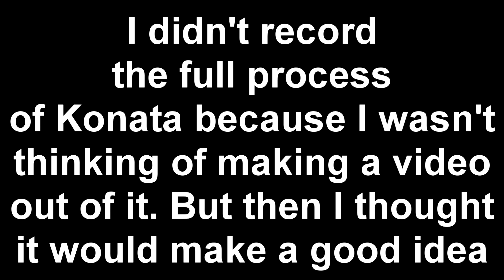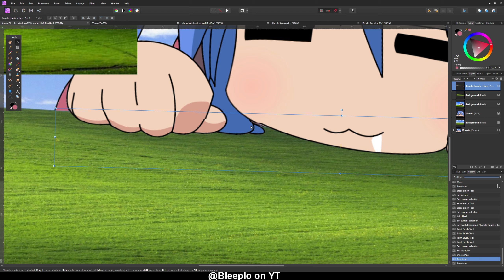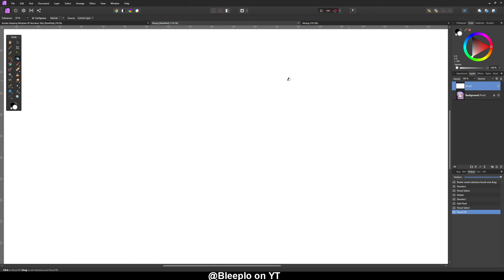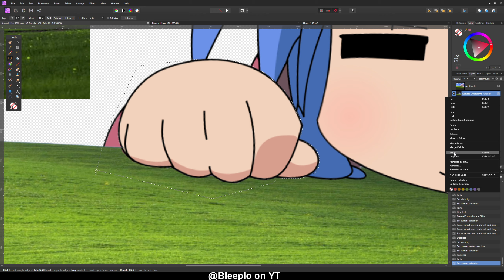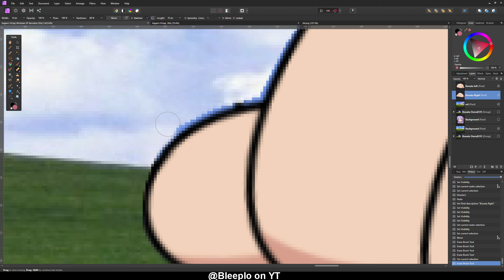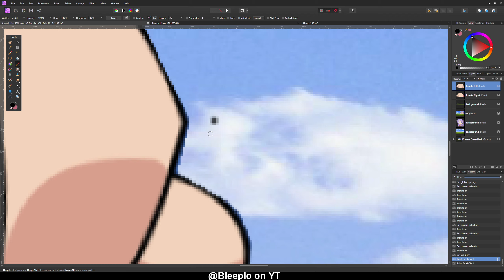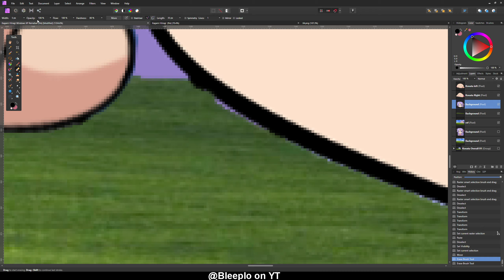Project Lucky Star Faithful Windows XP Remaster | Bleeplo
I love Lucky Star as a anime and I am very sad that it had to end (anime wise) and the tragic story for the animators. It's such a good anime and brought me many smiles. I'm very happy to watch it, for it's nostalgia that it brings to me. Along with the silly stories. But friends... don't be sad that Lucky Star is done. For my Father has said something about when these feelings and things happen. "Don't be sad that something you enjoyed is gone. Be glad that you got to experience something that brought you joy, that some folk never even got to enjoy."
I don't own the art for the Lucky Star Characters nor do I own the Windows XP background (bliss).

DrawingShit Deviant Art User, thank you for remaking some of the characters. It allowed me to make a great remaster of these nostalgic Windows XP wallpaper remakes
Downloads:
God bless y'all and the animators/writers behind Lucky Star.
Program used is Affinity Photo